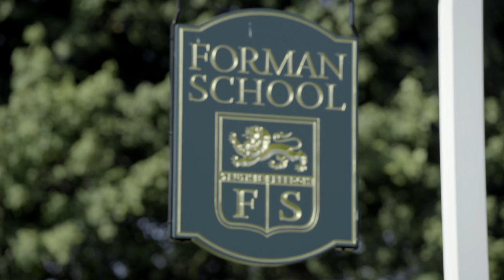Forman School Student Profile Sophia '18